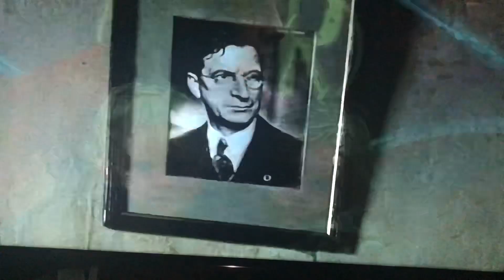The only family in Irish history to be saying goodbye to the Statue of Liberty. 1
Angela’s Ashes. Clip 1.

Angela's Ashes: A Memoir is a 1996 memoir by the Irish-American author Frank McCourt, with various anecdotes and stories of his childhood. The book details his early childhood in Brooklyn, New York, but focuses primarily on his life in Limerick, Ireland. It also includes his struggles with poverty and his father's alcoholism. The narrative is told from the point of view of Frank McCourt as a child. Born in Brooklyn, New York on 19 August 1930, Frank (Francis) McCourt is the oldest son of Malachy McCourt and Angela Sheehan McCourt. Both of his parents immigrated from Ireland and married in a shotgun wedding over Angela's pregnancy with Frankie. Angela is from Limerick, Ireland, and she is fond of music, singing, and dancing. Malachy, from Northern Ireland, is an alcoholic known for his having an "odd manner" and for telling stories about Irish heroes. Frankie is said to resemble his father, having a hang-dog face and the same "odd manner." In Brooklyn, the McCourts live in modern tenement housing next to a park and share a floor, and an indoor lavatory, with other immigrant families. Frankie has four younger siblings in Brooklyn: Malachy, born in 1931; twins Oliver and Eugene, born in 1932; and an infant sister, Margaret, in 1935. The family struggles with poverty because Malachy Sr's efforts to find work are complicated by his alcoholism. The family's prospects, and Angela's spirits, lift whenever he finds a new job and brings home his wages, but soon he spends all of his pay in pubs despite Angela's efforts to prevent him from doing so. Malachy Sr loses each job after a few weeks as a result of his heavy drinking. Within a year of the family's arrival, Oliver and Eugene also die. Oliver dies first, and then Eugene, a few months later, from grieving the loss of his twin and pneumonia. After each death, Angela is depressed, and the family moves to another house. Each move is a slide into worse circumstances. They settle in a slum house. The entire ground floor floods for half the year, requiring the family to live in the upstairs rooms, called Italy, until the rains cease, when they again have access to the ground floor, Ireland. Their house is next to the only lavatory on the street. The traffic of families dumping chamber pots in the lavatory is offensive. Two more baby brothers, Michael (born 1936), and Alphie (Alphonsus Joseph, b. 1940), are born in Limerick. Frankie grows up in Limerick as an intelligent boy, but always hungry. He makes unique observations about those around him. His strict Catholic upbringing in the local public school preys on him: Will he be going to hell? This plagues his mind as soon as he has been taught to make confession at age 7. He sees his father as three people: the man who rises early in the morning and talks with Frank; the man who tells stories to his sons in the evening; and the man who drinks too much, sings old songs, and asks his young sons to promise to die for Ireland. After a humorous few weeks of burning the second floor wall for the cooking fire, the family is evicted and homeless. At her mother's suggestion, Angela and her children move in with her bachelor cousin, Laman Griffin, who is a petty tyrant. Frank endures this treatment until the day after his schooling ends in June, and he is promised the loan of Laman's bicycle to join his friends, but Laman reneges on his promise. Added to this disappointment, Laman's deal to provide housing includes a sexual relationship with Angela. Frankie fights with Laman, and he is thrown out of the house. Shortly after, Malachy Jr leaves Laman Griffin's to join the British military as a bugle boy. A few months after he moves, the rest of the family follows him to the house. Frank now turns over the majority of his wages to his mother. He works for the post office until he is 16, and he finds a job with Eason's, a company that supplies magazines and newspapers to Limerick stores. On his 16th birthday, Frank's uncle takes him to the pub to buy him his first beer. Frank gets drunk and heads home. When his mother shames him for drinking like his father, Frank hits her, accusing her of being a whore for Laman Griffin, and he is immediately ashamed of himself. Shortly before he turns 19, Frank returns to Mrs Finucane’s home to find she has died. Frank takes some of the money from her purse and throws her ledger of debtors into the river to free the neighborhood of their debts. This freedom from the debt gives him enough money to sail to New York. Frank arrives in Poughkeepsie, New York where the ship docks, and he agrees with a ship's crew man that it is a great country.